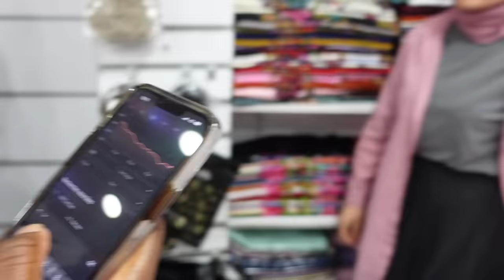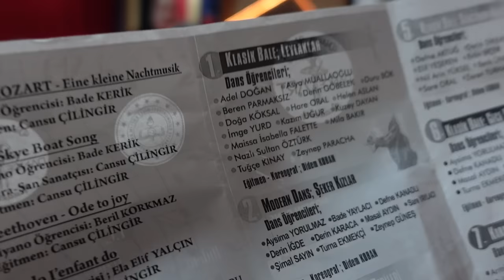VLOG 24H DANS MA VIE (Spectacle, Marché, Départ…)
Une journée ordinaire, tout ce qu’il y’a de plus normal, j’espère que cette vidéo vous plaira la team ❤️